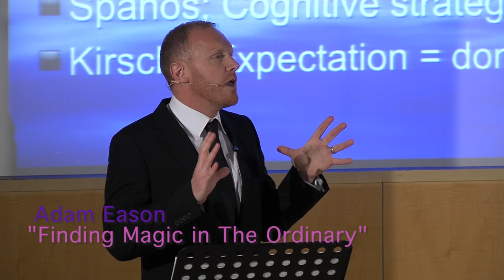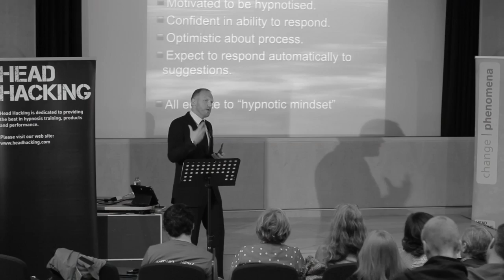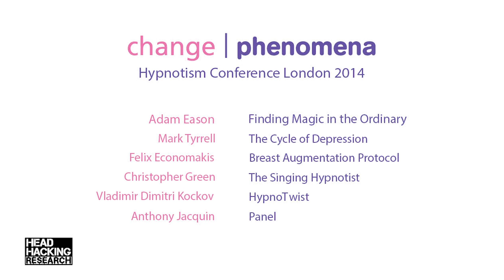Adam Eason - Finding Magic in the Ordinary - Change Phenomena 2014 Trailer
Leading hypnosis author and trainer, Adam Eason, discusses Cognitive Behavioral Hypnotherapy and how it can be applied.

This lecture was recorded at change | phenomena 2014, the hypnotism conference, in London, May 2014.  The full lecture is available as a digital download or as part of the DVD set